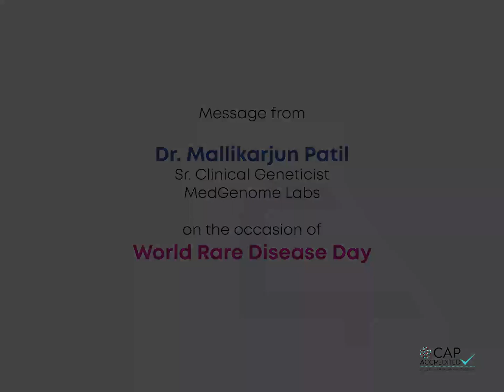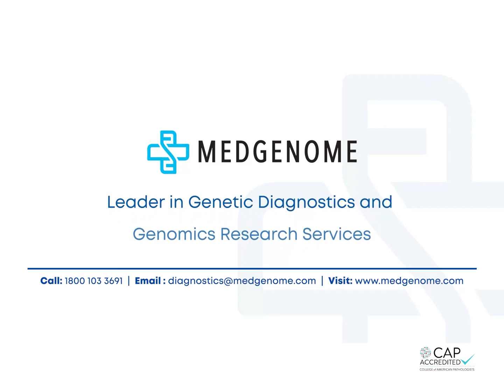Dr. Mallikarjun Patil, Sr. Clinical Geneticist | Rare Diseases | Genetic Testing - MedGenome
Dr. Mallikarjun Patil, Sr. Clinical Geneticist, MedGenome Labs shares an overview about the incidences of Rare Genetic Diseases in India and various factors contributing to the raise in the numbers. He also highlights the importance of Genetic Testing in detecting the Rare Genetic Diseases early and help in timely treatment.